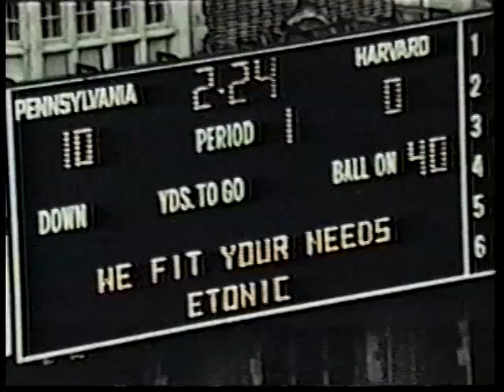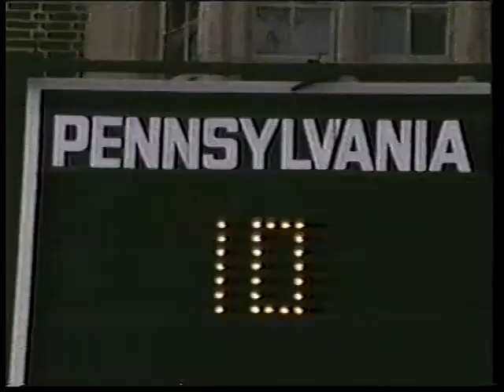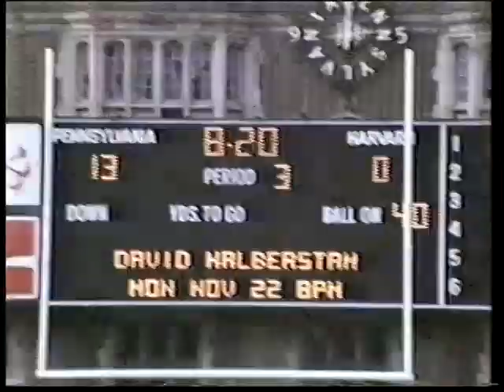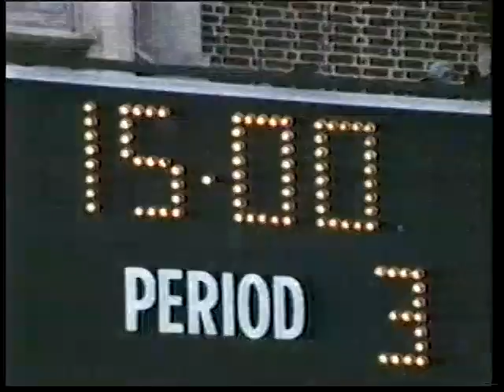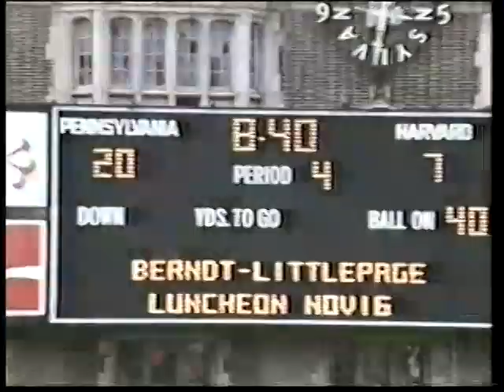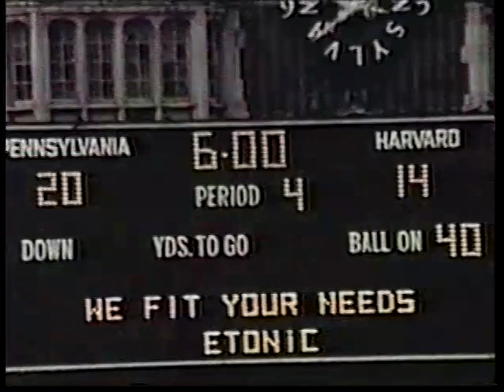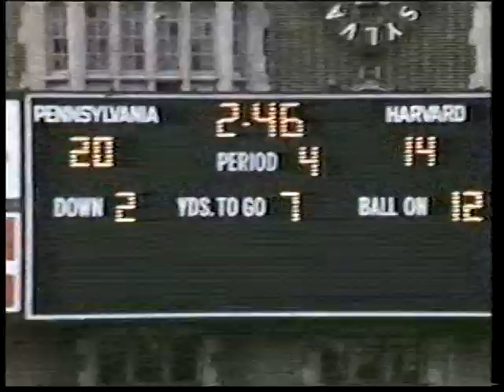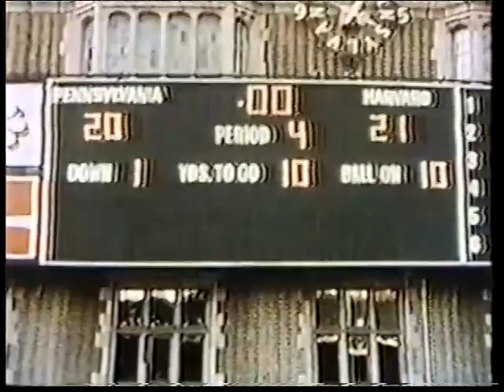1982 Harvard at Penn Football Film, Franklin Field (Merrill Reese audio)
This film offers an interesting fusion of game footage matched up with the voice of legendary Eagles broadcaster Merrill Reese who handled the play-by-play during this matchup between the Crimson and the Quakers at historic Franklin Field. From November 13, 1982